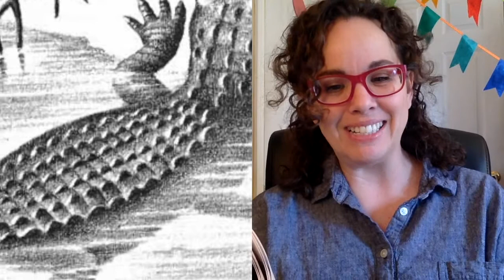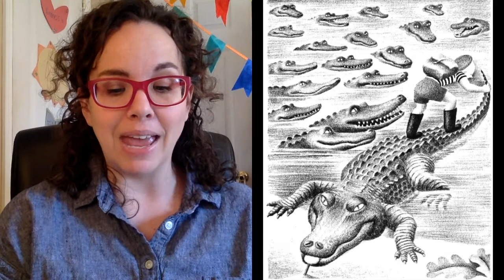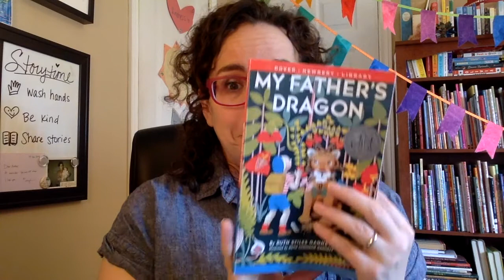CHAPTER BOOK READ ALOUD: My Father's Dragon, Chapter 9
Read Along! Open the Closed Captions or go to Project Gutenberg to find the full text

Title: My Father's Dragon
Author: Ruth Stiles Gannett
Illustrator: Ruth Chrisman Gannett

In Chapter 9 of this Newbery Honor Book, Elmer finds a (very dangerous) way across the river to get to the Dragon!